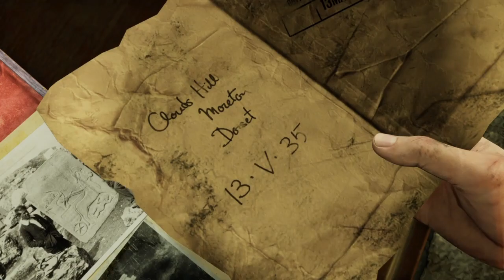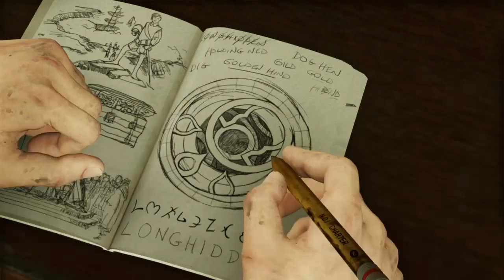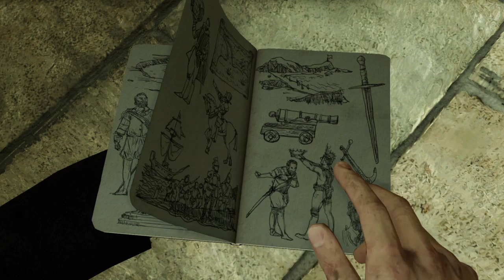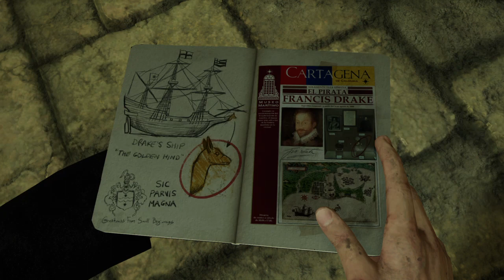Uncharted™ Unleashing Adventure: Uncharted Nathan Drake Collection Walkthrough #44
Uncharted™ Unleashing Adventure: Uncharted Nathan Drake Collection Walkthrough #44,Uncharted is an action-adventure video game series developed by Naughty Dog and published by Sony Computer Entertainment. The series was first introduced in 2007 with the release of the first game, Uncharted: Drake's Fortune. Since then, the series has grown in popularity, with a total of four main games and several spin-offs released over the years. In 2015, Sony released the Uncharted: The Nathan Drake Collection, which includes the first three games in the series, remastered.

The Uncharted series follows the adventures of Nathan Drake, a treasure hunter who travels around the world in search of lost artifacts and treasures. The games are set in a variety of locations, from the Amazon rainforest to the deserts of the Middle East, and each game has its own unique story and setting. The gameplay is a combination of third-person shooter and platforming elements, with the player controlling Nathan as he navigates through various environments and battles enemies.

The Uncharted: The Nathan Drake Collection includes the first three games in the series: Uncharted: Drake's Fortune, Uncharted 2: Among Thieves, and Uncharted 3: Drake's Deception. The games have all been remastered , with improved graphics and performance. The collection also includes new gameplay features, such as improved aiming and shooting mechanics, and new trophies to unlock.

Uncharted: Drake's Fortune, the first game in the series, follows Nathan as he searches for the lost treasure of El Dorado. Along the way, he battles a group of mercenaries who are also after the treasure. The game received critical acclaim for its engaging story, well-developed characters, and exciting gameplay.

Uncharted 2: Among Thieves, the second game in the series, takes Nathan to Nepal as he searches for the lost city of Shambhala. The game introduces new characters, including Nathan's old friend and mentor, Victor Sullivan, and features new gameplay mechanics such as stealth takedowns and improved cover system.

Uncharted 3: Drake's Deception, the third game in the series, follows Nathan as he searches for the lost city of the Iram of the Pillars. The game features improved graphics and gameplay mechanics, including new melee combat options and improved multiplayer modes.

The Uncharted: The Nathan Drake Collection is a must-play for fans of the Uncharted series, as well as for those who are new to the franchise. The remastered graphics and improved gameplay make the collection a great way to experience the series for the first time, while the new gameplay features and trophies add a fresh challenge for returning players.

In addition to the main games, the Uncharted series also includes several spin-off titles, including Uncharted: Golden Abyss for the PlayStation Vita, and Uncharted: The Lost Legacy, which stars two of the series' female characters, Chloe Frazer and Nadine Ross. These games expand on the world and characters of the series, and are a great way for fans to delve deeper into the Uncharted universe.

Overall, the Uncharted series is a thrilling and engaging adventure that will keep players entertained for hours. With its well-developed characters, exciting gameplay, and stunning visuals, the series has earned its place as one of the best video game franchises of all time.

topics covered in this video:
uncharted
nathan drake collection
the nathan drake collection
nathan drake
uncharted collection
uncharted (video game series)
nathan drake (fictional character)
uncharted 3: the nathan drake collection
Uncharted
NaughtyDog
ActionAdventure
TreasureHunting
Exploration
Puzzles
Shootouts
BossBattles
GamingCommunity
NathanDrake
Sully
Elena
Mythology
History
Supernatural
Technology
Equipment
Loyalty
AdventureGames
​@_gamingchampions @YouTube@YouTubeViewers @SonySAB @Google